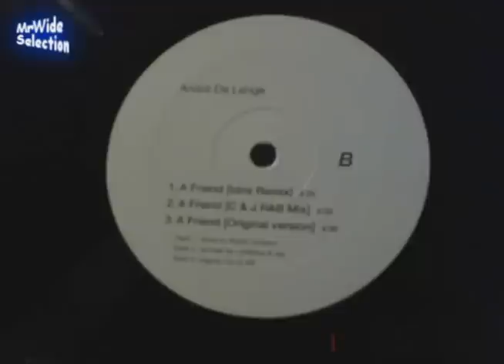André De Lange "a friend" (Idris Mix) 1996 - PROMO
André De Lange "a friend" (Idris Mix) - recording by MrWide SelectioN